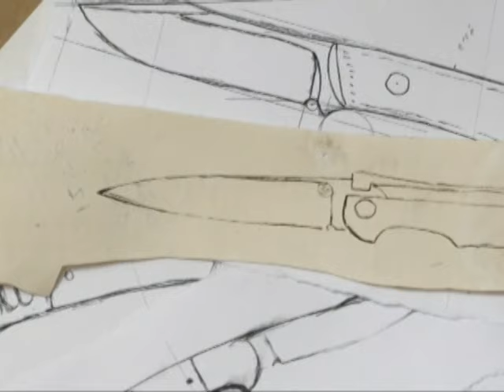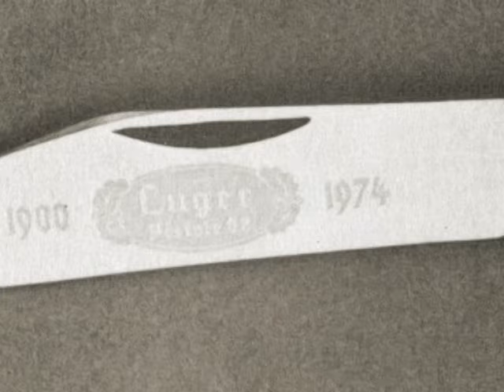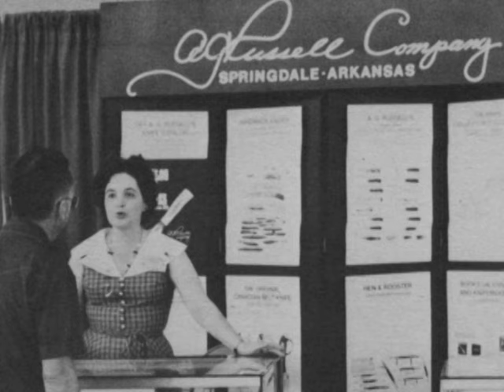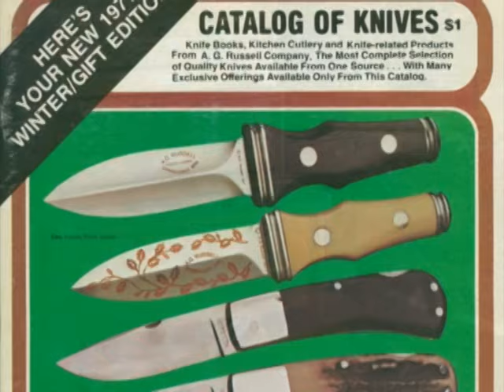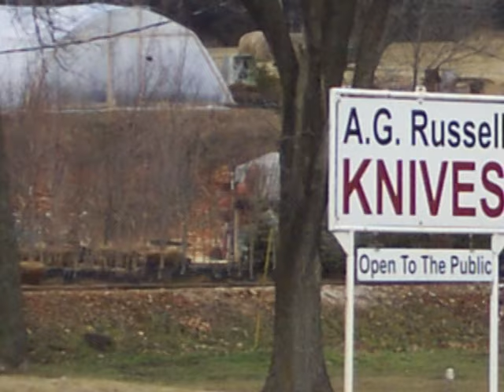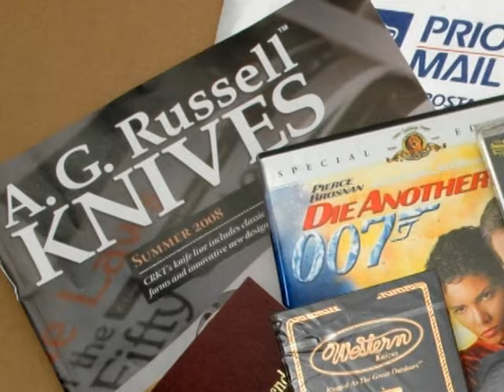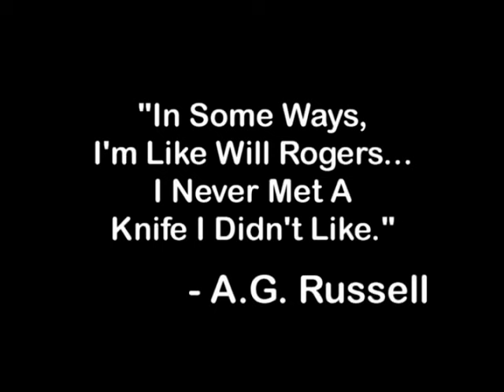History of A.G. Russell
This video describes a lot of the history of A.G. Russell Knives, and about A.G. Russell himself.